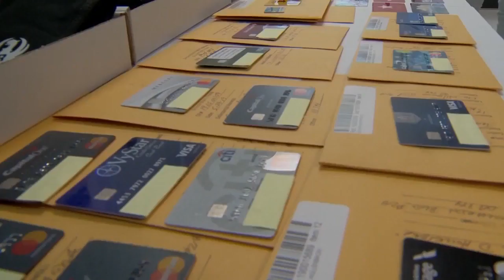Man accused of stealing thousands of items from cars in Ormond Beach